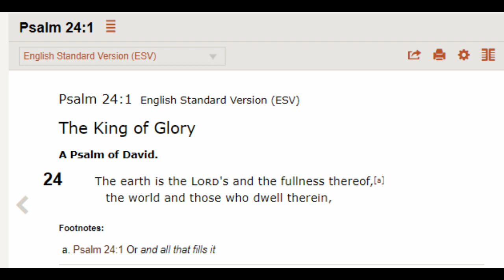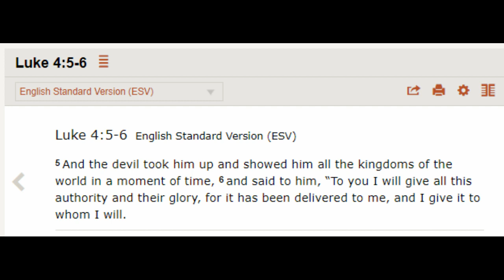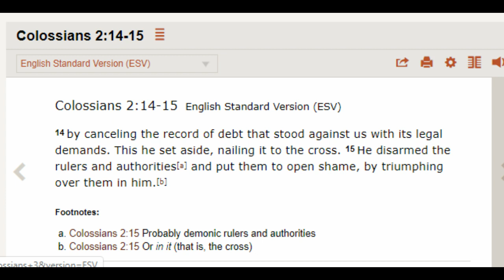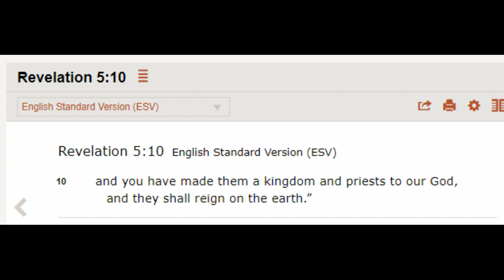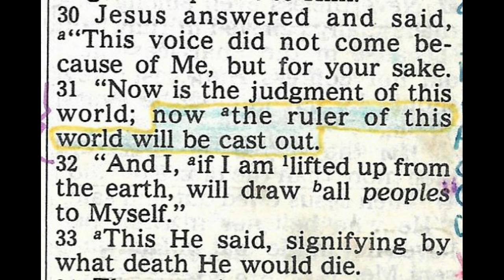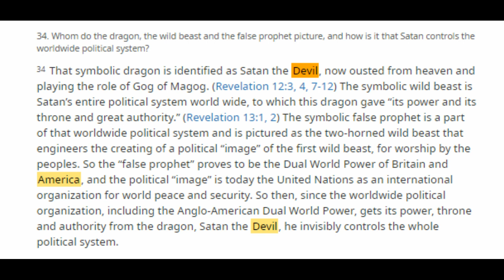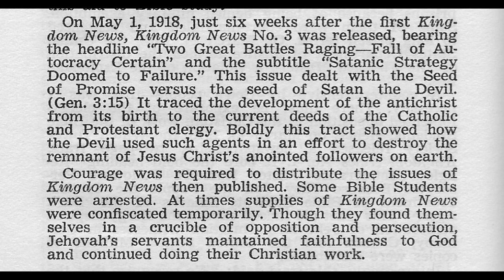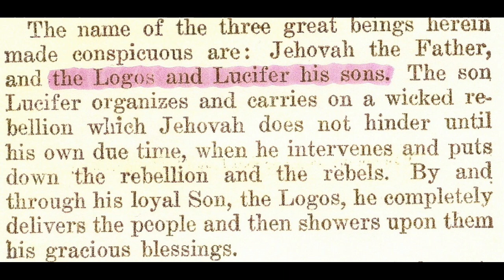Debating (London) Jehovah's Witnesses 662: What about Human Government?